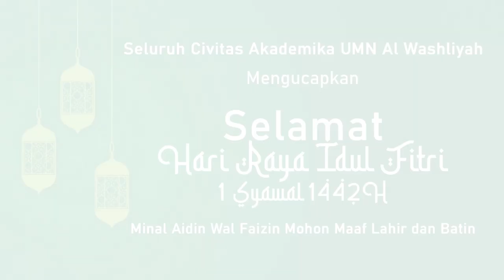Selamat Hari Raya Idul Fitri 1442 H